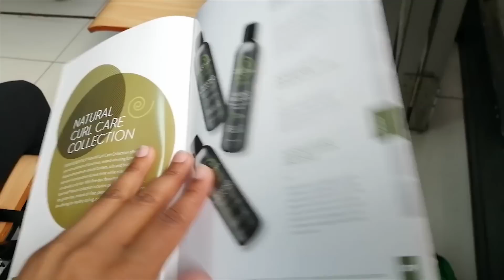Salon Visit 2019 • Bonus Blow-drying Tips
Hey guys,
I recently got my hair done by a professional and this is how it went. Kemi Lewis, a Nigerian natural hair stylist, did my hair from shampoo, condition, blow-drying to styling. She also shared some tips with me and of course I share them with you.
This was during a Design Essentials Masterclass for hair stylists.

Third person view footage provided by Ashley's Hair and Beauty Academy.

Friends?